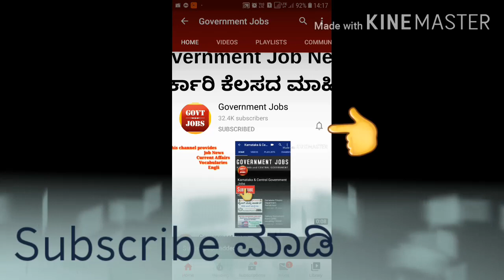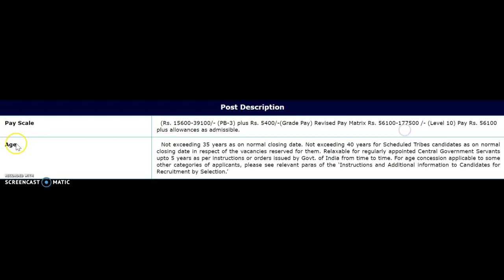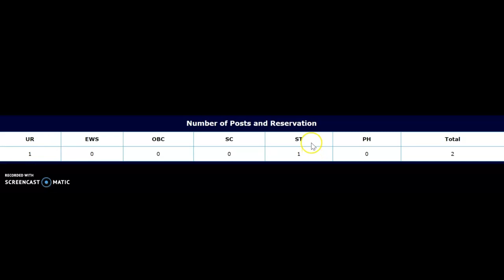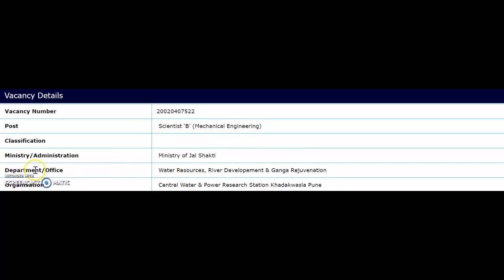water and power research |karnataka government job | government jobs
2020 govt jobs in Karnataka
1oth pass govt job
12th pass govt job
2puc students job
2puc, lower division clerk